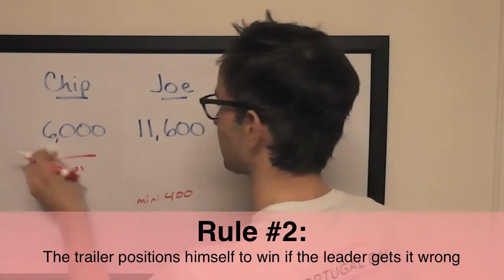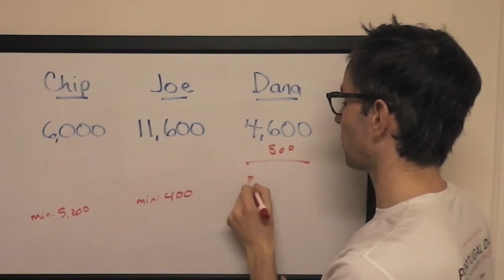The Final Wager - Friday, January 24, 2014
2003 Jeopardy! College Champion Keith Williams breaks down the wagering for today's match between Chip Bell, Joe Thomas, and Dana Murray.